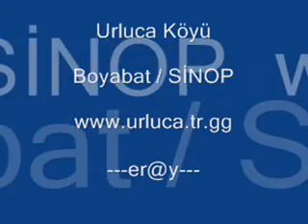Urluca (Uluca) Köyü Boyabat Sinop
Urluca köyü ahhhhhh...